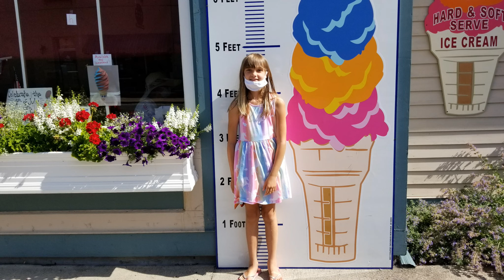Special Moments Lakeside 2020